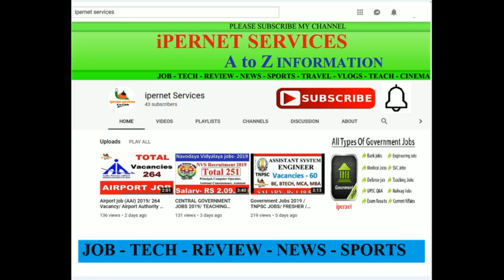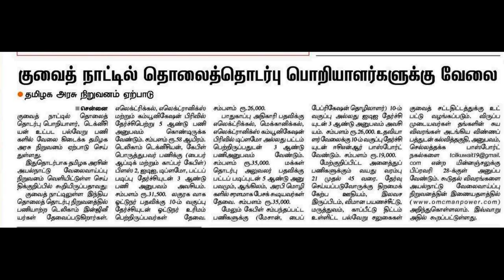CURRENT AFFAIRS 2019 ||24th FEBRUARY DAILY CURRENT AFFAIRS 2019 || ipernet services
DAILY Explain Current Affairs y.This will be very useful for beginers.